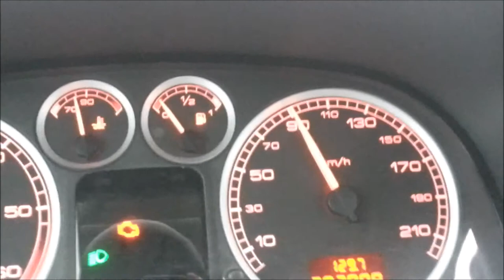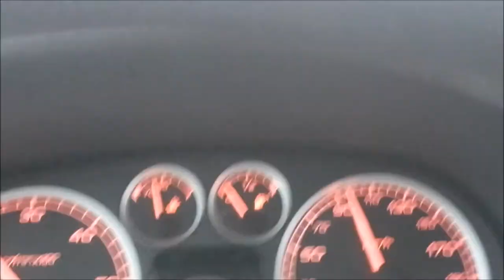Turbo Ślimak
Turbo Ślimak - historia prawdziwa ;)
Wyglądał na zadowolonego czując wiatr we na skorupie :)
Inspiracja dla bajki TURBO
Turbo Begins - real story :)
TURBO